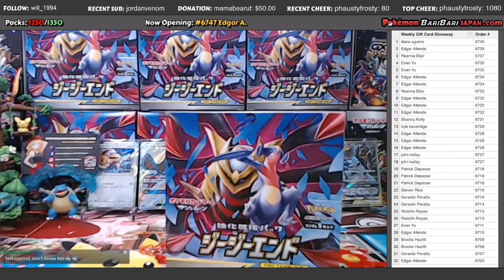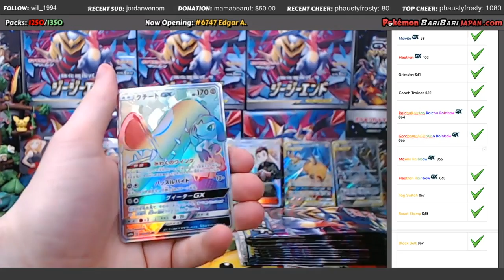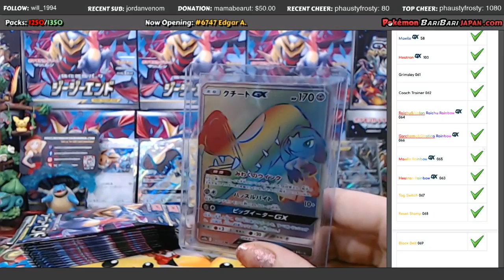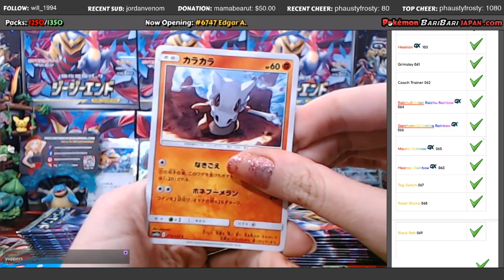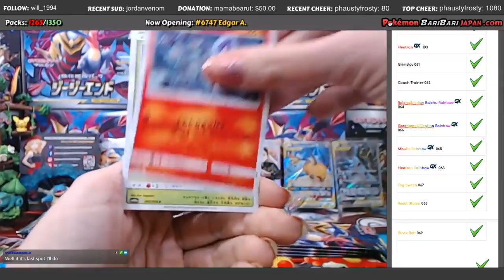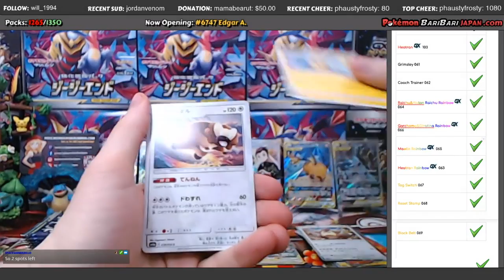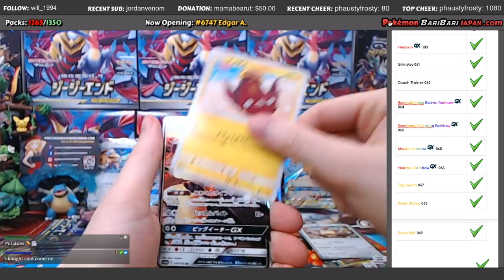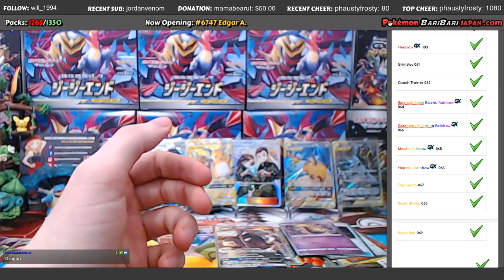Pokemon GG End Booster Box Opening #6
Live at 11PM EST Saturday
And at  10PM EST Sunday